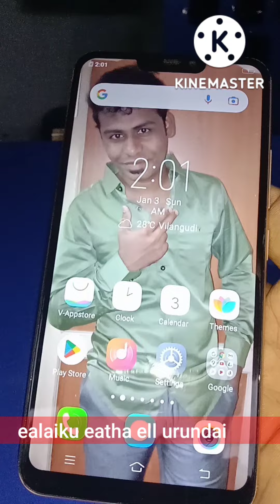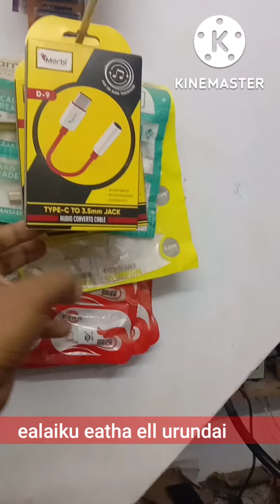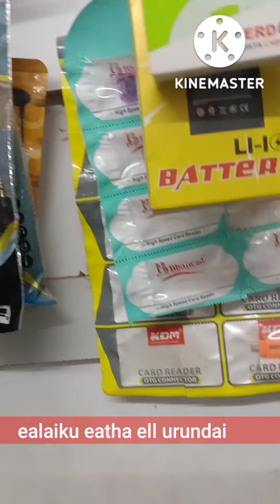〽️obile display broken for my mistake😱 | ealaiku eatha ell urundai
mobile shop address
NON stop blessing mobiles

no:8 nehruji main road, pudhu Vilangudi, madurai - 625018
name : Daniel